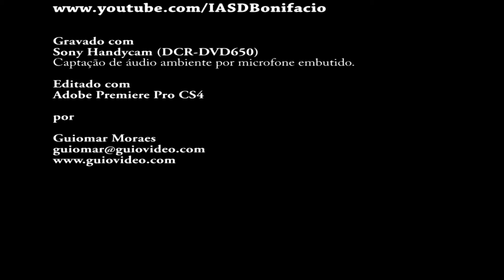Dilma dos Santos (03/06/2017)